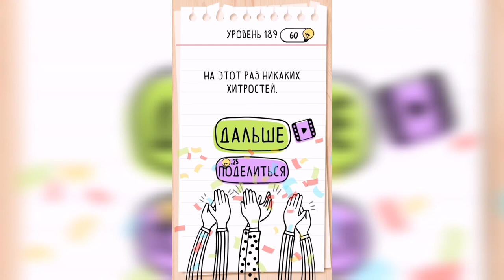Brain Test / Уровень 189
Как пройти Brain Test, ответы, решение. Уровень 189 - Когда мне было 6 лет, моя сестра была наполовину младше, а мой брат был вдвое старше меня. 5 лет спустя, сколько лет моему брату и сестре?

Привет, ребята!